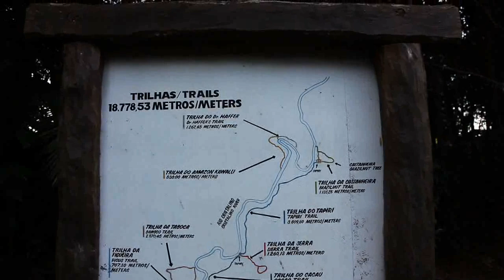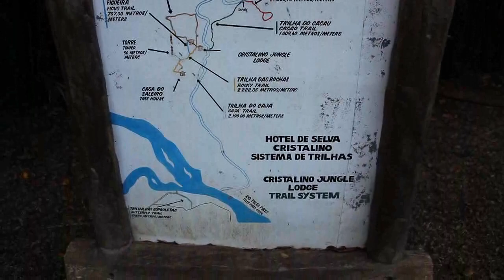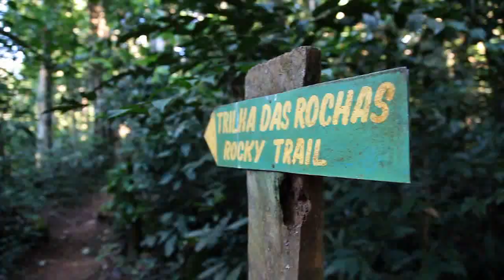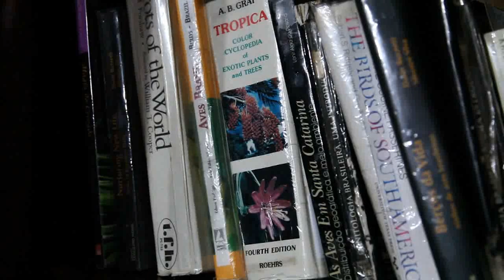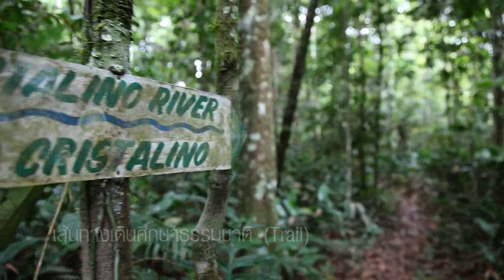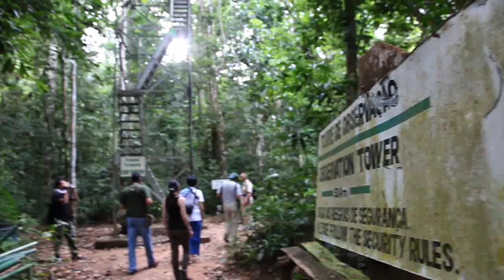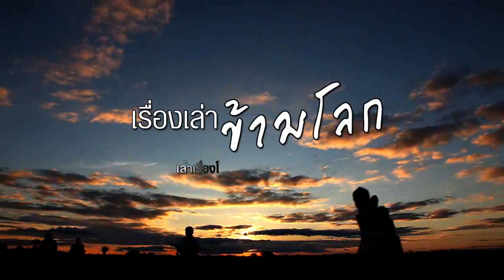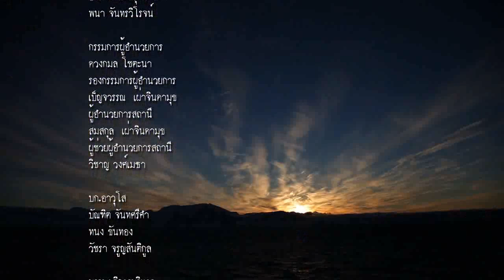รายการ เรื่องเล่าข้ามโลก ตอนที่ 17 Amazon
รายการ เรื่องเล่าข้ามโลก
ออกอากาศเมื่อ วันเสาร์ 30 ส.ค. 2557
เวลา 17.00 น.ช่อง NOW 26